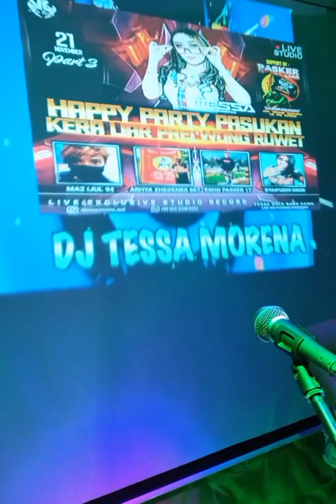HAPPY PARTY PASUKAN KERA LIAR PREI WONG RUWET | DJ TESSA MORENA 2022